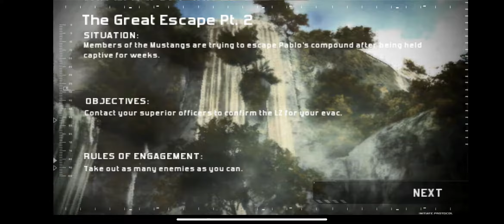The Great Escape Pt. 2 - Modern Combat 2: Black Pegasus Walkthrough Android Gameplay Part 10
This video contains the full walkthrough of the tenth mission 'The Great Escape Pt. 2' with Marathi commentary. In this mission, we (Private Newman) and Private Downs were caught in the ambush from the last mission. We survive and manage to escape in a waiting helicopter.

Modern Combat 2: Black Pegasus is a 2010 first-person shooter developed and published by Gameloft for iOS, Android, Xperia Play, and BlackBerry PlayBook devices as part of the Modern Combat series.

Modern Combat 2: Black Pegasus (By Gameloft)

Welcome to theRaknorag gaming channel!

theRaknorag is a YouTube Channel, where you will find gaming videos in Marathi. I hope this video was enjoyable and if you liked it, make sure to press the like button.

Hi भावांनो आणि त्यांच्या बहिणींनो, theRaknorag ह्या गेमिंग चॅनेलवर तुमचं स्वागत आहे! इथे तुम्हाला मोबाईल आणि PC या दोन्हींवरचे गेम बघायला मिळतील.

तुम्हाला हा व्हिडीओ आवडला असेल तर नक्की लाईक करा, शेअर करा, सबस्क्राईब करा आणि आशीर्वाद असूंद्या! धन्यवाद!